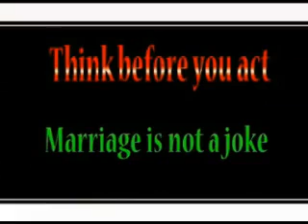ERISOMBOLHA - JOASH BYUKI| HIBA-PROMOTIONS-KASESE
BarackPromota, The source of Kasese GREAT MUSIC... thx for being part of us here at HIBA